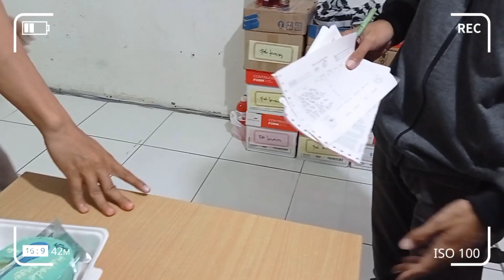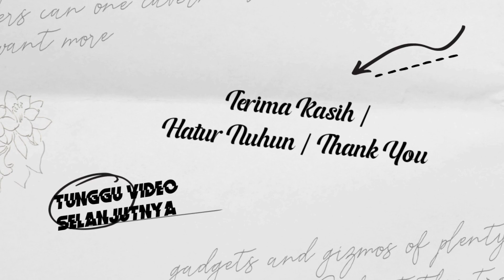RW06-Happy Birthday To You member squads Anggi Gunawan | 10 September 2021 | 📎 Banjarsari